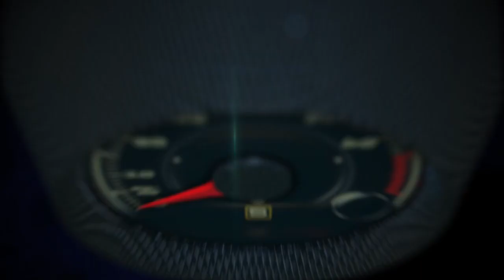Autos 0-60 - Elio Motors, the new 3- wheeled, environmentally friendly, 84 MPG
Americans love their cars and purchasing a new vehicle is one of most enjoyable experiences a person can have. But with gas prices near an all-time high, and automobile prices and environmental concerns rising, consumers are finding it more difficult to find the right mix of personal style, reduced emissions and economical transportation. Paul Elio, founder of Elio Motors has found a solution.

Get a sneak peek at the new 3- wheeled, environmentally friendly, 84 MPG, anticipated 5-Star Crash Test Safety Rating, fun to drive, American made, "Elio".

Paul Elio discusses how he came up with the idea for the Elio and will explain all of the vehicle's features, and when and where you will be able to get one.

Some interesting facts about the Elio:

· 3 wheels
· Cost -- $6,800
· MPG -- 84 MPG
· Engineered for an anticipated 5-Start Crash Test Rating
· Tandem seating
· Pep Boys will provide service for about 90 percent of Elio Motors' customers
· Will be manufactured at the Shreveport, Louisiana factory
· Nearly 20,000 people have already reserved an Elio